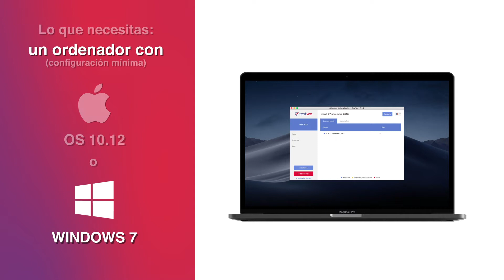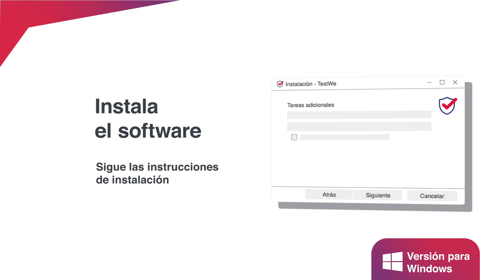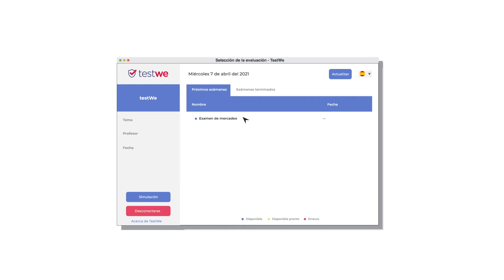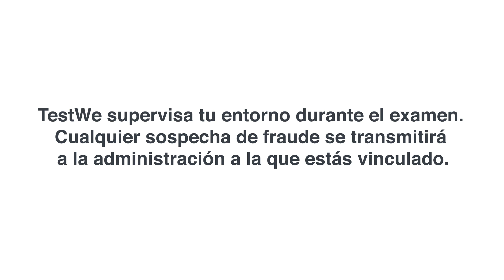Prepárate para tu examena distancia con TestWe - ESP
Prepárate para tu examena distancia con TestWe